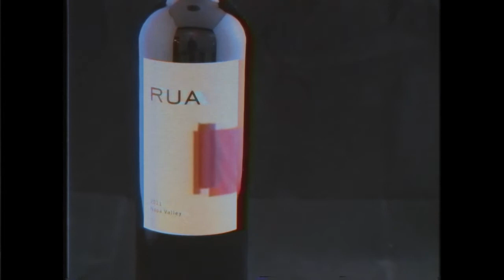WineX 1982 Anniversary Offer #15